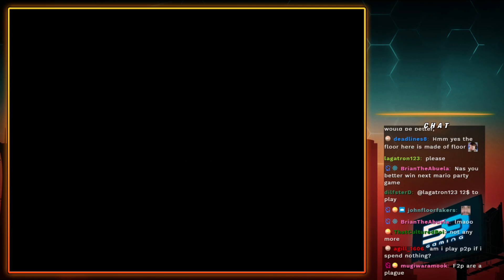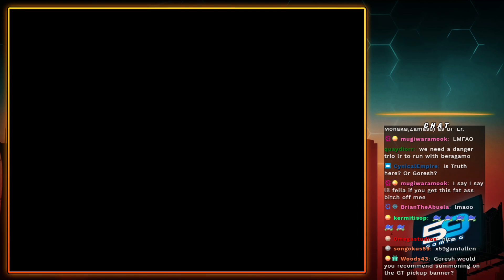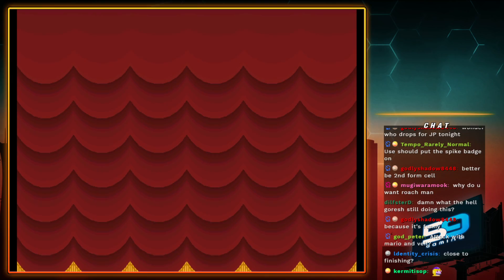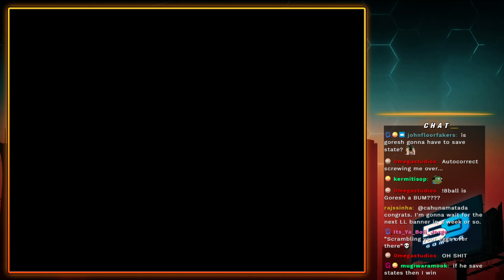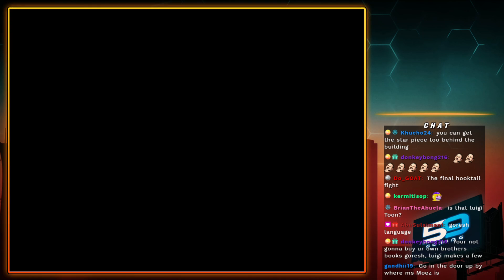Night Chillage! Goresh finishes Paper Mario! | Streamed on 03/02/2021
This is an uncut and unedited stream VoD taken from 59 Gaming's official Twitch Channel!

Today's Stream is going to be: Paper Mario Thousand Door

59 Gaming website and Twitter! -